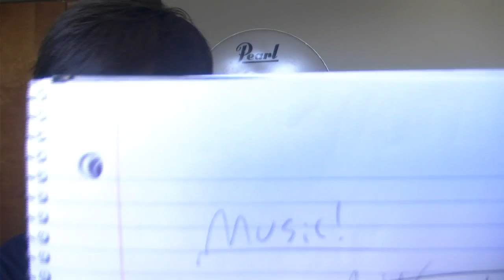unenthusiastic for some reason